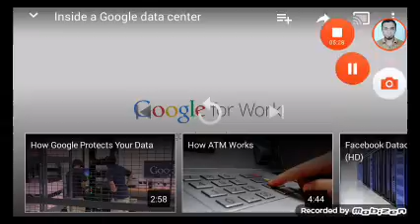How google save your data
Google data saving area